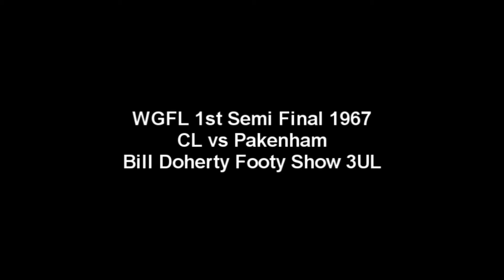WGFL 1967(04).wmv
Bill Doherty's West Gippsland Football League show from Radio 3UL Warragul